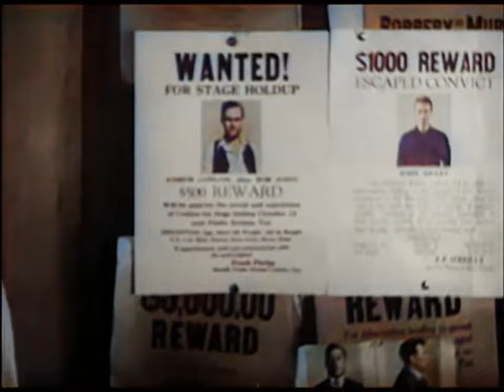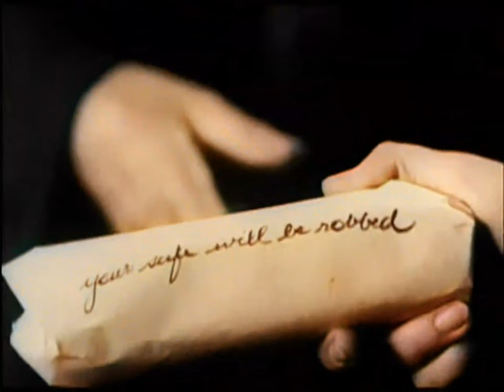Sagebrush Trail 1933 | John Wayne | Lane Chandler | Western Colorized 4K HD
Sagebrush Trail (1933) is a classic John Wayne 1930s western movie where our hero has been wrongfully convicted of murder. John Brant (John Wayne) escapes prison and sets off West to catch the real killer.

Even though Sagebrush Trail (1933) is nearly 80 years old we still find it entertaining as we just love John Wayne and a classic 1930s Western Movie.

The cast of the Sagebrush Trail 1933 includes:
John Wayne as John Brant
Nancy Shubert as Sally Blake
Lane Chandler as Joseph Conlon
Yakima Canutt as Outlaw Gang Leader
Wally Wales as Deputy Sheriff
Art Mix as Henchman
Bob Burns as Sheriff Parker